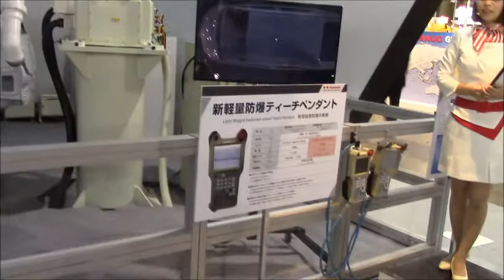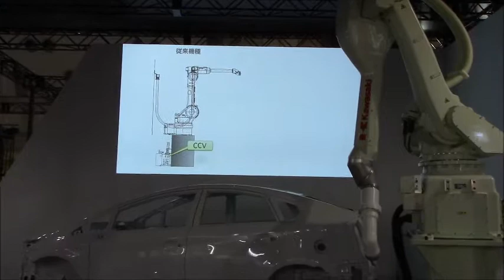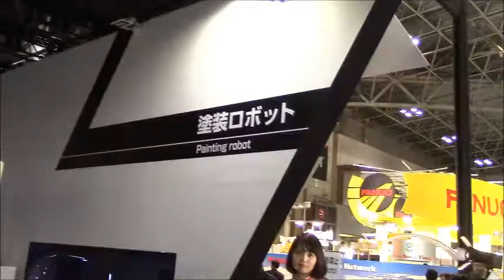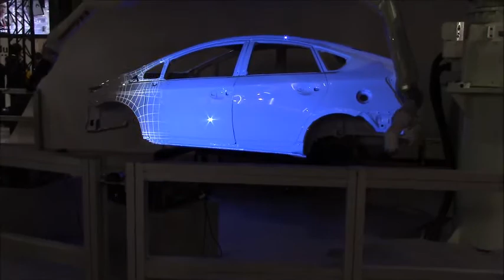2015国際ロボット展」(12/02)ーKAWASAKIのプレゼンテーションとブース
日本の最先端技術見える化チャンネル

2015国際ロボット展」(12/02)ーKAWASAKIのプレゼンテーションとブース